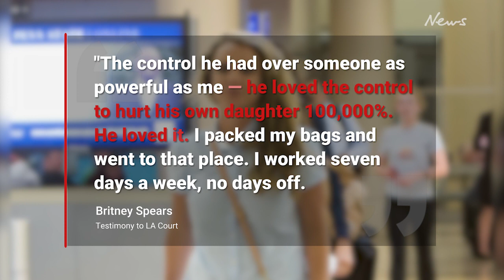Furious Britney Spears speaks in court against father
Britney Spears finally spoke in court for the first time - and she took no prisoners in a blistering address.